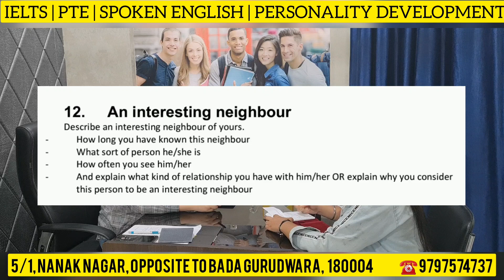IELTS SPEAKING TEST